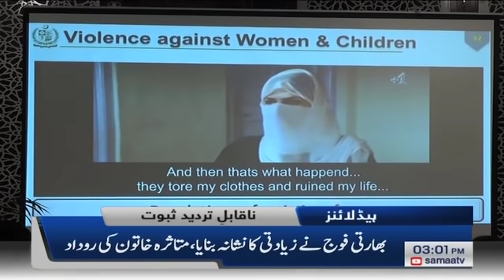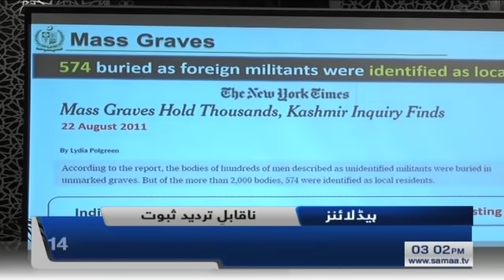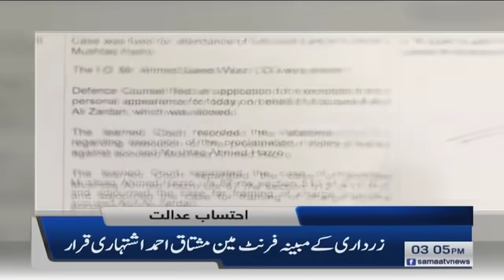Samaa news headlines 3pm | War crimes mein bare bare bharti afsar shamil hain | SAMAA TV